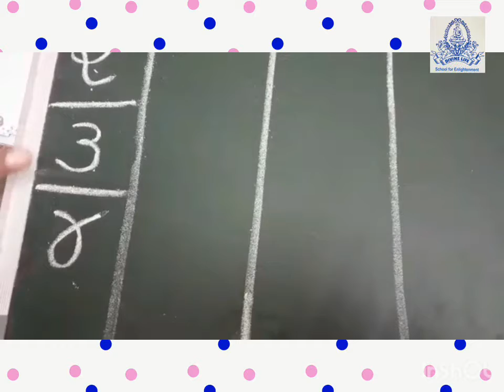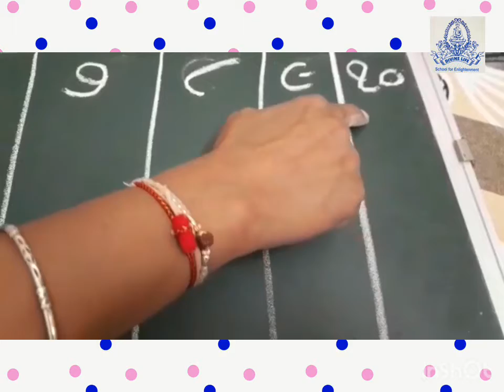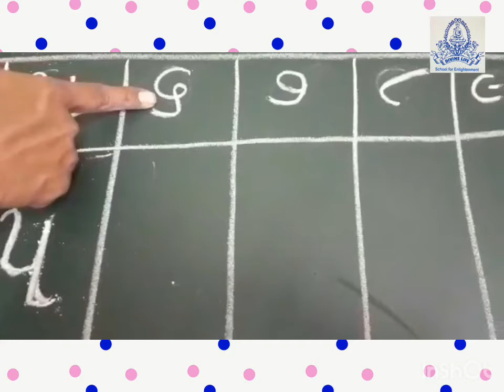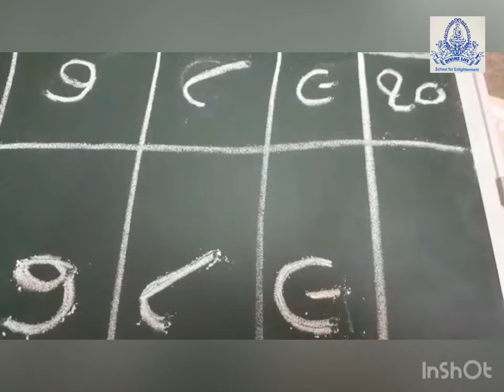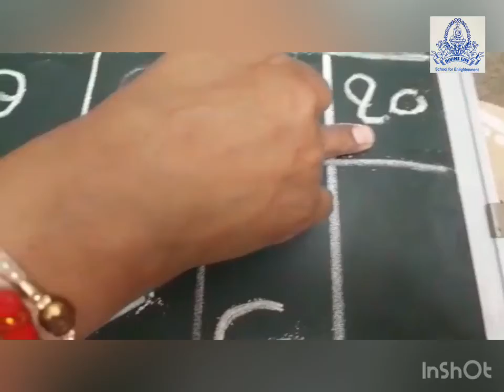જૂ.કેજી ગણિત અંકલેખન ૫ થી ૧૦